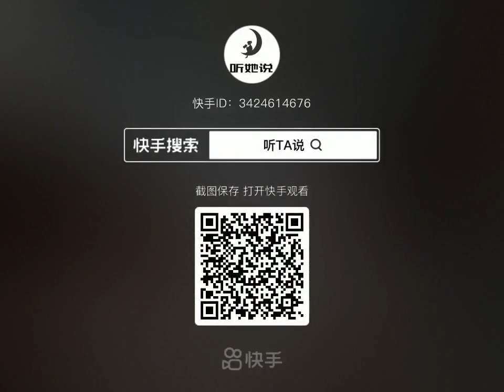我很爱你，但是我不喜欢你了。